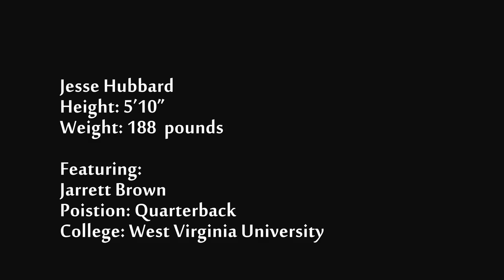Jesse Hubbard Feat QB Jarrett Brown WVU)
Jesse Hubbard Highlight Reel Feat. QB Jarrett Brown WVU